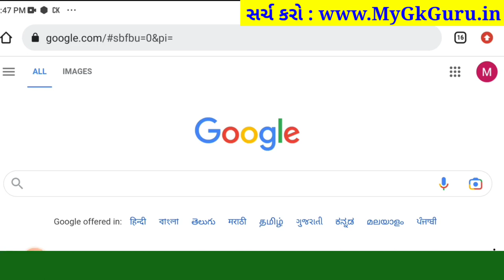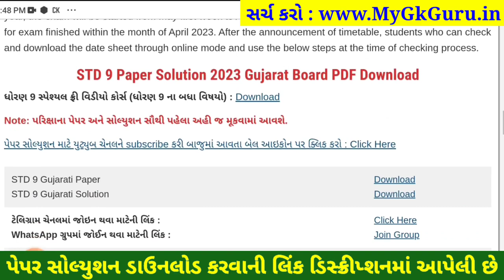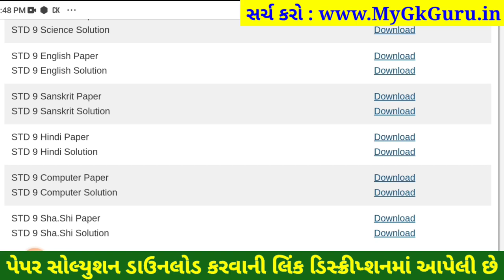STD 9 hindi paper solution 2023 80 marks, Dhoran 9 hindi paper solution 2023 std 9 hindi paper 2023